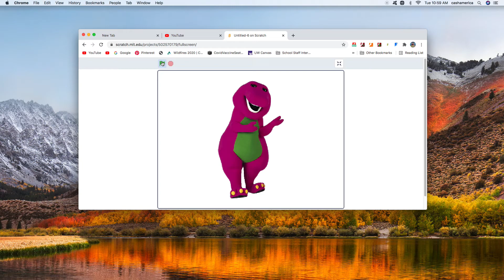Barney turns into evil Barney